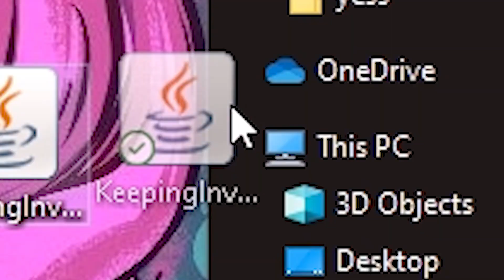pain and suffering but mostly rlcraft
Rlcraft .jpeg